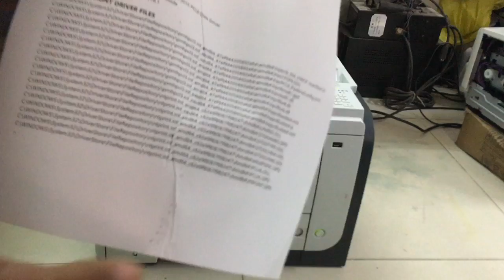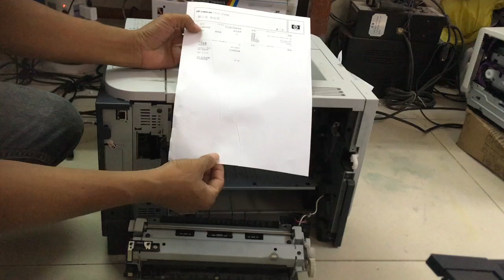HP Laser Jet P3010 series print paper come out problems part1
HP Laser Jet P3010 series print paper come out problems part1@khan khng how to